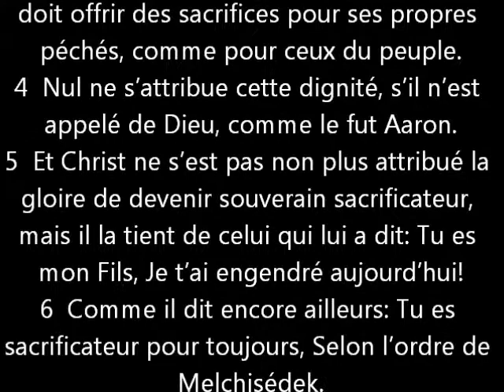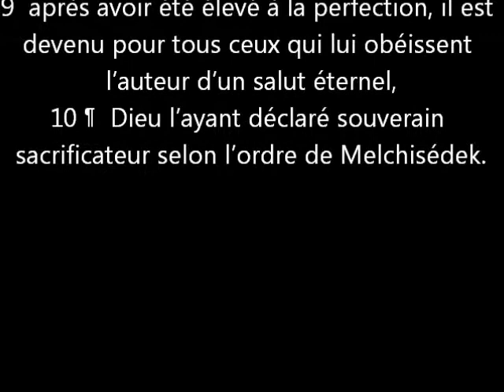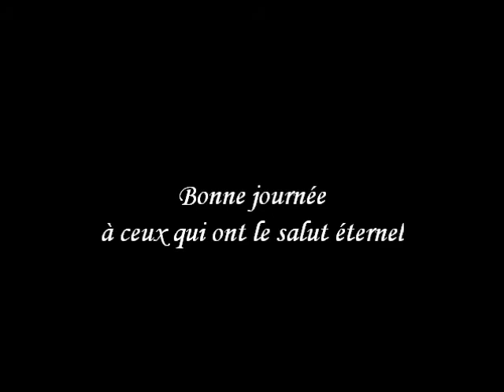12_Jésus supérieur à Aaron #2 Héb 5.5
Jésus est un grand-prêtre supérieur dans sa personne et dans son travail de prêtre.